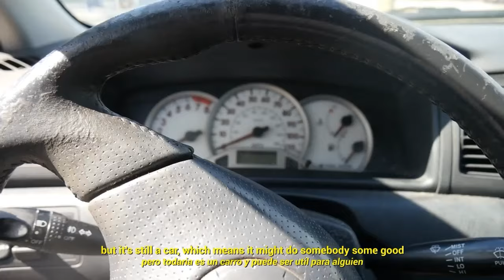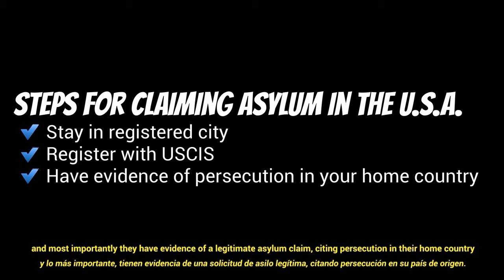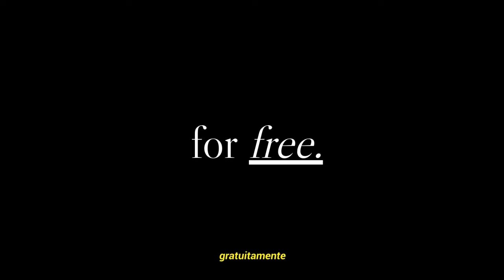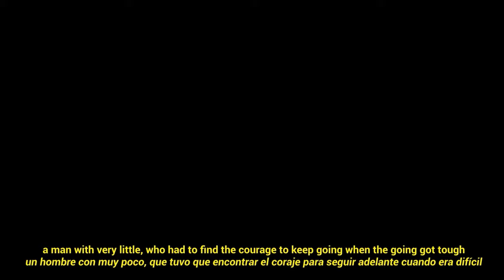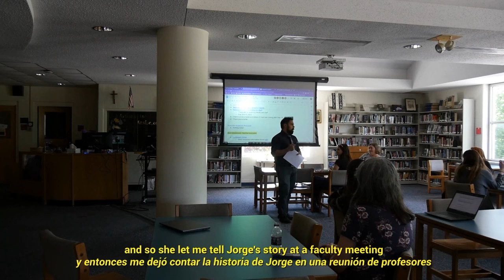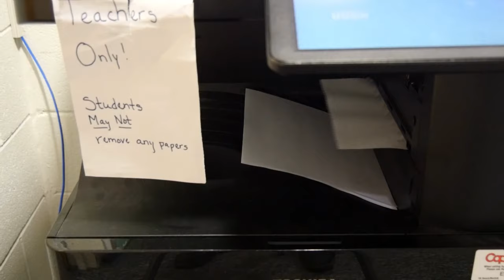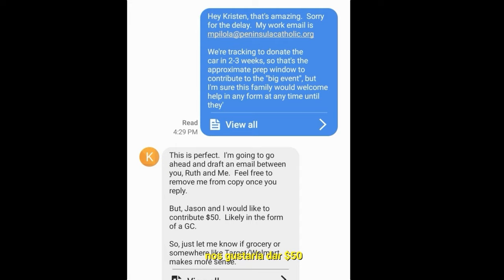How This Teacher Lost His Car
Peninsula Catholic High School meets a family of refugees who are just starting their journey in America, and the whole community comes together to help. Also, teenagers get sprayed with hoses and locked in the trunk of a car.

A huge thanks to this Autobell for washing the car for free!

And the community of St. Mark Lutheran Church for raising funds throughout Lent: smlconline.org

To the Salerno Family and Jersey's Cards, Comics, and Gaming: jerseyscc.com/

And to Senora Grau's Spanish classes for help translating the subtitles!

Volodymyr Piddubnyk
"Gypsy Style French Background Jazz"

Luke Gartner-Brereton, APRA SCOREKEEPERS
"SONG Love Returns C"

Enzo Orefice
"Signals"

Gerardo Garcia Jr.
"Uplifting Feel good piano and guitar vibes"

Sebastián Iradier
"La Paloma"